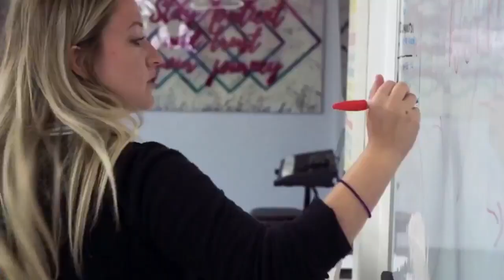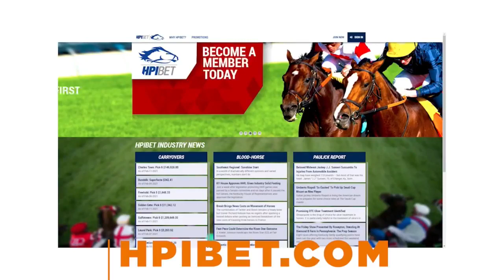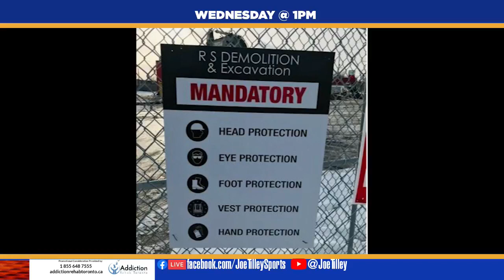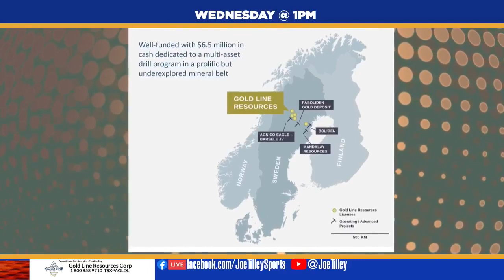Joe Tilley Sports - Episode 23 - Canadian Boxing: Troy Ross, Mark Simmons and Ray Olubowale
Today Joe welcomes Canadian boxers Troy Ross, Mark Simmons and Ray Olubowale